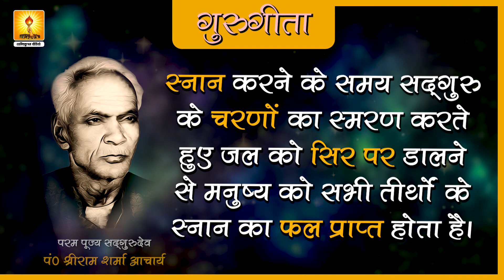गुरु गीता श्लोक 12 पण्डित श्रीराम शर्मा आचार्य | Guru Geeta Slok 12 by Pt. Shri Ram Sharma Acharya